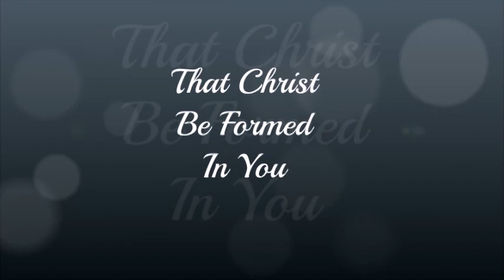Praise From The Cave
Psalm 34 was written in the Cave at Adullam among the 400 men who gathered together to King David. Hear David's response to his deliverance and his instruction to his men.  An exciting "Man Cave" saga.